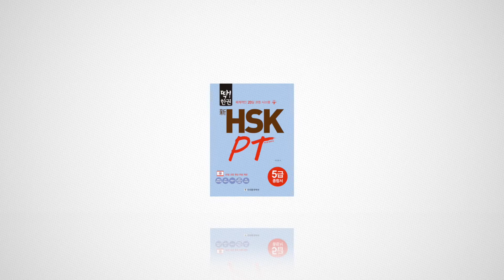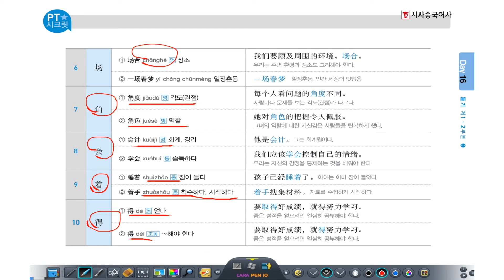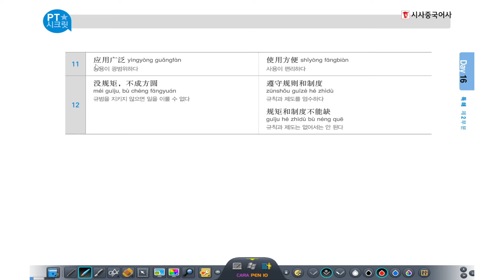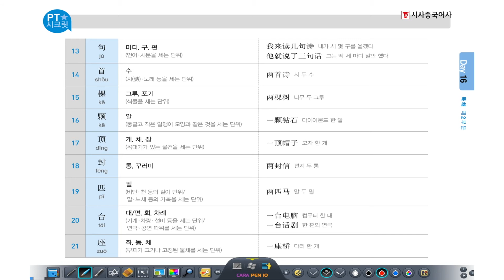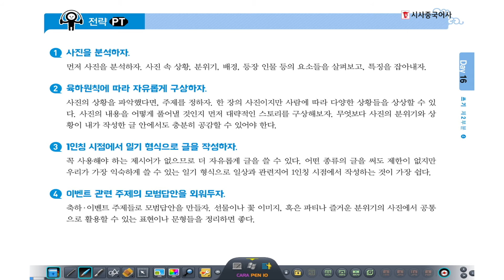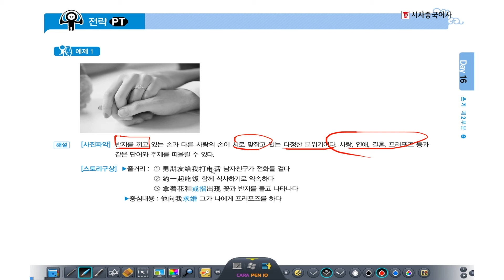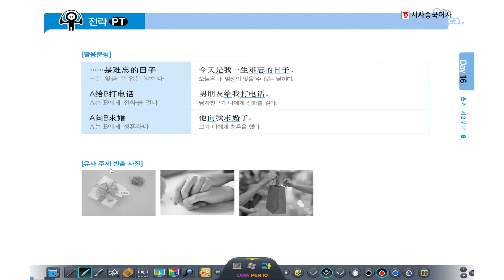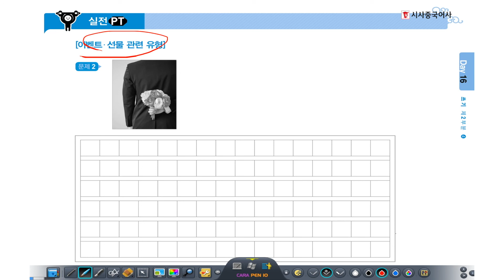[HSK5급] 딱한권 HSK PT 5급 - 16일차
1. 듣기 제1·2부분
- ② 난이도 ★5개, 다음어만 정복하면 끝!

2. 독해 제2부분
- 핵심 표현과 동의어를 찾아라!(feat. 빈출 양사)

3. 쓰기 제2부분
- ④이벤트 주제